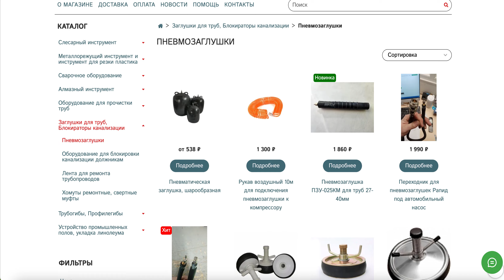Пневматические заглушки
Пневматические заглушки - незаменимый инструмент при ремонтных работах и обслуживании трубопроводов и коммуникаций! 🛠️💧

👷‍♂️ Наша компания предлагает широкий ассортимент пневматических заглушек для труб разного типа. Выбирайте необходимые изделия по самым выгодным ценам!